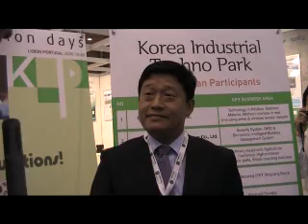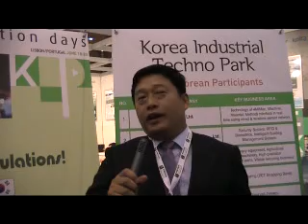Eureka Innovation Days 2009: Han-Joo KIM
Blogactiv had the opportunity to speak to Han-Joo KIM at the Eureka Innovation Days event in Lisbon, Portugal. Mr KIM is Director of the Korea Institute for Advancement of Technology based in Seoul, Korea.